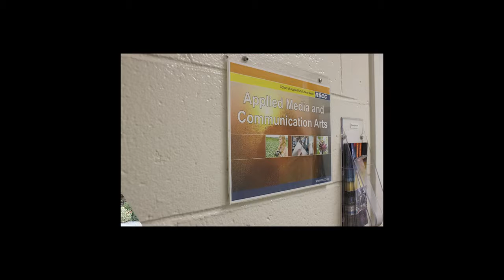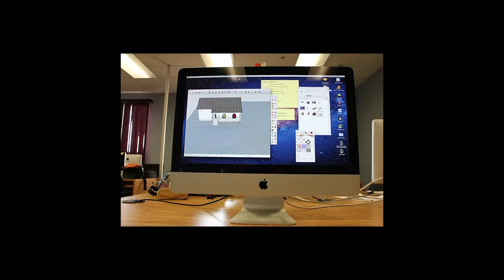BASIC INTERVIEW - EDITING PROCESS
This class assignment was to team up and interview a colleague from our class in our sound room. The recording of the audio was to be done separately on a quality mike, and splice the audio and video together in the editing process and add photos to break up any type of ping pong effect. This project took in mike placement and setup, camera placement and setup, project planning and more.